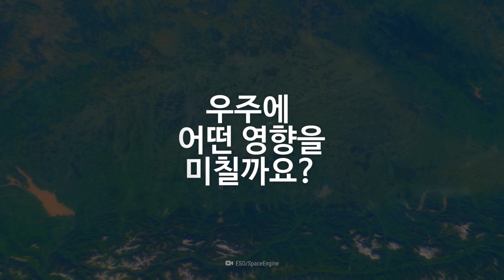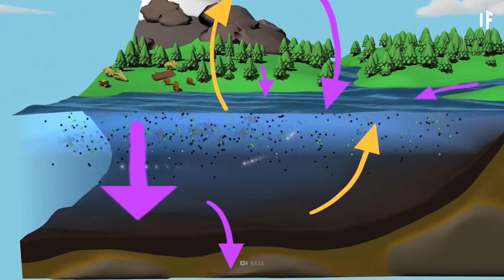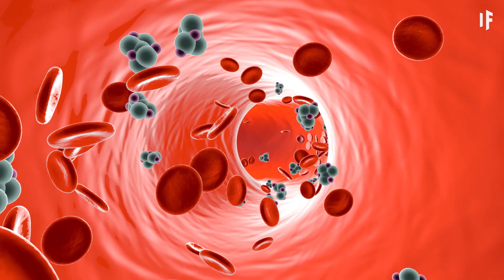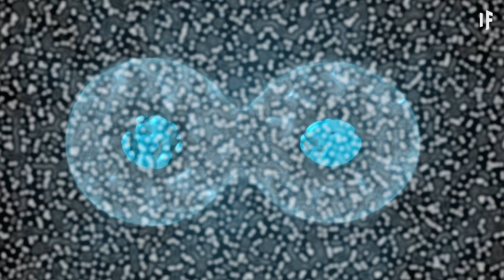만약에 탄소가 5초 동안 사라지면? [한국어 더빙] | 만약에 What If Korea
이것은 탄소입니다. 그리고 우주의 모든 화학 원소들 중에서 가장 풍부한 원소들 중 하나입니다.
그런데 5초 동안 모든 탄소가 사라지면 어떻게 될까요?
이 작은 변화가 우리 우주에 어떤 영향을 미칠까요?
지구의 기후 변화를 다시 되돌릴 수 있을까요?
그리고 왜 우리의 몸에 변화가 생길까요?